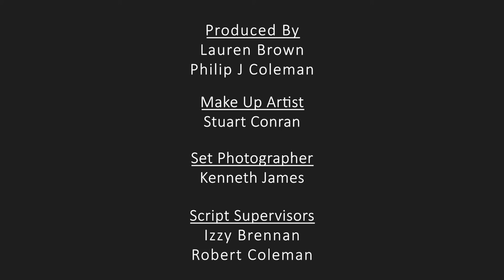POSITIVE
What if it was worse?

Starring Corin Silva and Amy Kingsley Hughes

Written, Directed and Produced by Philip J Coleman
Score by Robert Coleman
Sound Recording by Danny Shah
Script Supervision by Izzy Brennan
Camera by Philip J Coleman and Ben Walker
Assistant Directing by Giles Gough and Wesley Gee
Running by Nathan Swanson
SFX Make Up by Stuart Conran
BTS Photography by Kenneth James
Special Thanks to Lauren Brown and Giles Gough